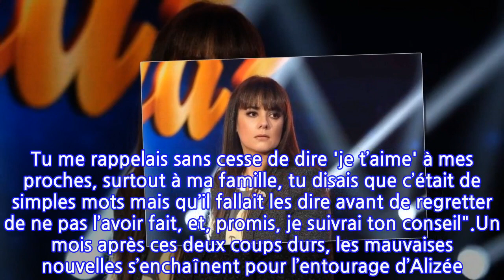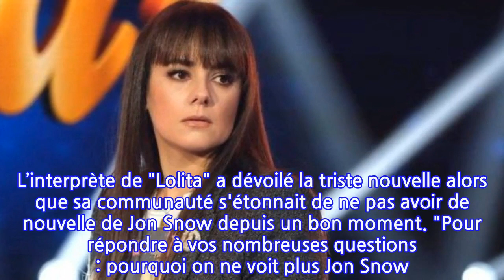Alizée : la vérité sur des "problèmes de santé à répétition", photo inquiétante...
Alizée : la vérité sur des "problèmes de santé à répétition", photo inquiétante a...
Décidément, la chanteuse Alizée vit des moments difficiles. En septembre dernier, l’artiste a appris, avec beaucoup de tristesse, le décès d'un des plus grands supporters de l'AC Ajaccio. Endeuillée, Alizée avait partagé la terrible nouvelle sur son compte Instagram. Au même moment, c’est la fille aînée d’Alizée, Annily Chatelain, qui perdait un proche. L’un de ses amis, un certain Antoine, est décédé des suites d'une longue maladie, samedi 11 septembre, à l'âge de 17 ans. Le jeune homme a été inhumé au cimetière d'Ajaccio, mardi 14 septembre 2021. La fille d’Alizée et Jérémy Chatelain lui avait rendu un bel hommage sur ses réseaux sociaux : "Mon Antoine, tu étais la personne la plus souriante que je connaissais, tu incarnais la joie de vivre et ça tout le monde le disait. Le positif, tu le voyais partout, un jour tu m’as dit 'ne t’inquiètes jamais pour moi ça ira toujours bien', et ça parce que tu étais fort, tu l’as toujours été. Tu me rappelais sans cesse de dire 'je t’aime' à mes proches, surtout à ma famille, tu disais que c’était de simples mots mais qu’il fallait les dire avant de regretter de ne pas l’avoir fait, et, promis, je suivrai ton conseil".Un mois après ces deux coups durs, les mauvaises nouvelles s’enchaînent pour l’entourage d’Alizée. La chanteuse vient d’annoncer dans sa story Instagram que son chien Jon Snow souffrait de graves problèmes de santé. L’interprète de "Lolita" a dévoilé la triste nouvelle alors que sa communauté s'étonnait de ne pas avoir de nouvelle de Jon Snow depuis un bon moment. "Pour répondre à vos nombreuses questions : pourquoi on ne voit plus Jon Snow ? Ou pourquoi Jon Snow est tondu ? Notre Jon Snow a eu des problèmes de santé à répétition ces dernières semaines, des opérations etc… Il a donc été tondu pour sa santé. Mais aujourd’hui il va mieux, et les poils repoussent tranquillement, l’essentiel c’est pas qu’il soit beau mais qu’il soit en bonne santé", a écrit Alizée dans sa story Instagram. Un long message accompagné d'une photo du fidèle compagnon d'Alizée et de son mari Grégoire Lyonnet, complètement tondu et avec une collerette autour du cou.Alizée problèmes de santéLa rédaction